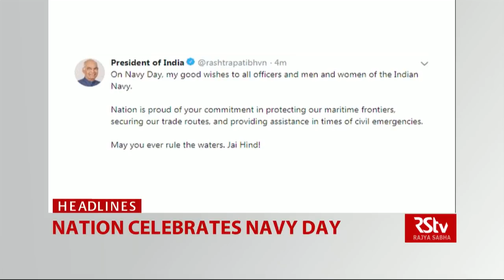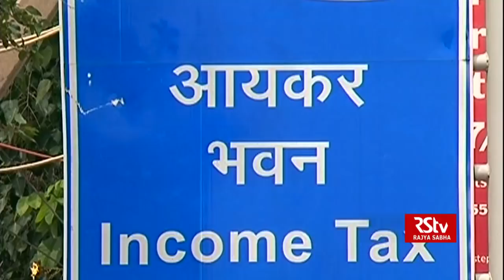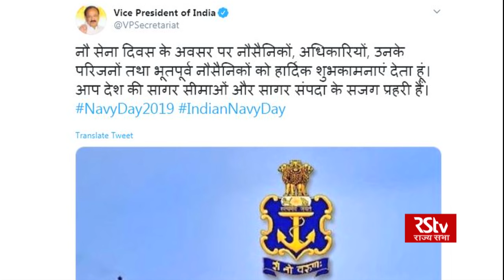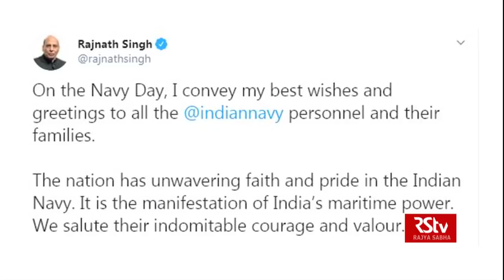English News Bulletin – December 04, 2019 (9:30 am)